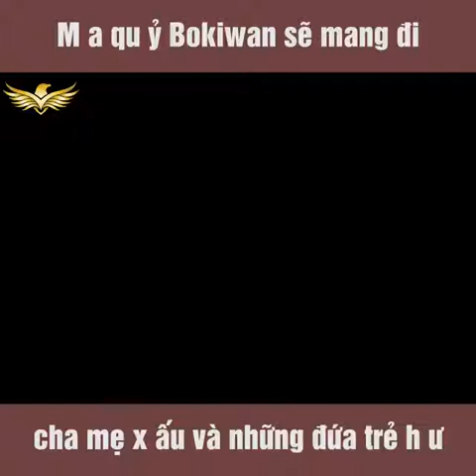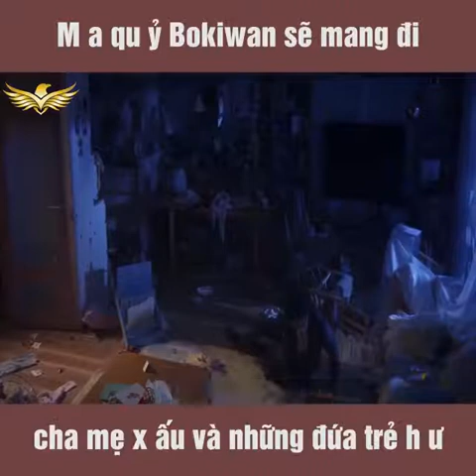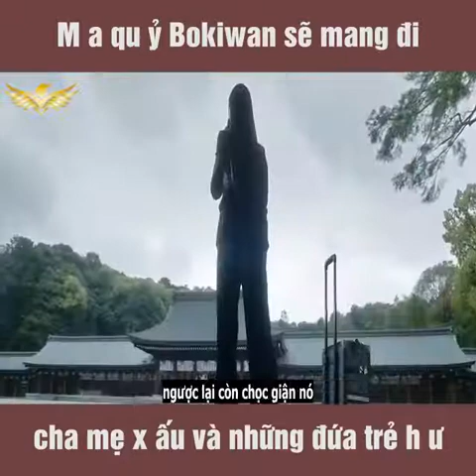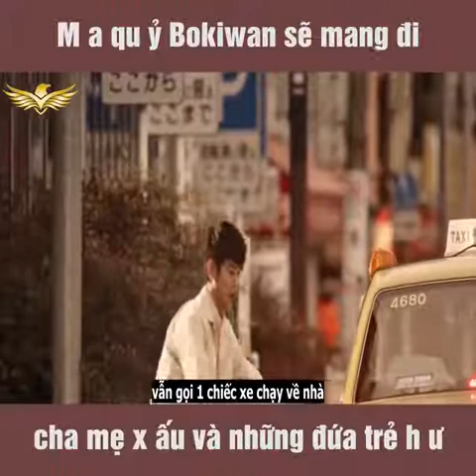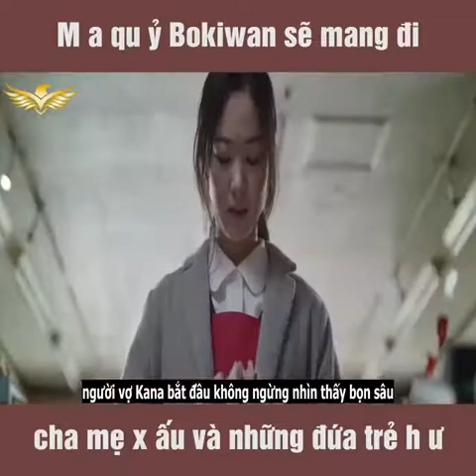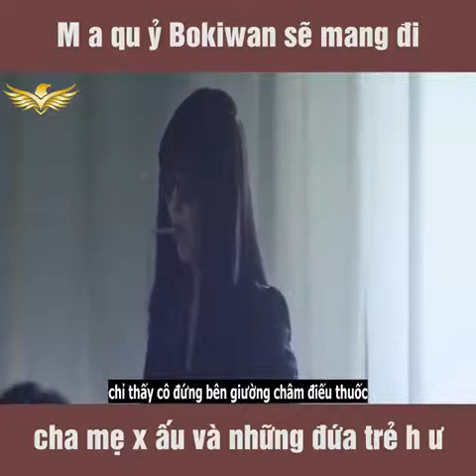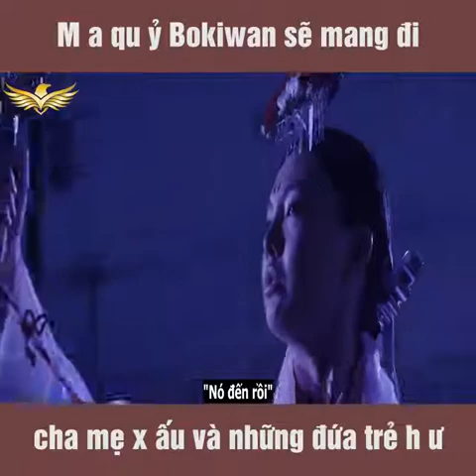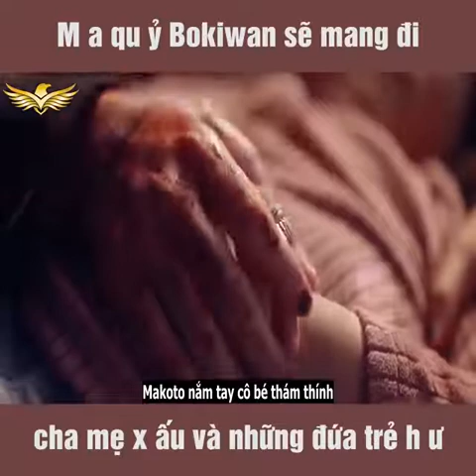review phim kinh dị:ác quỷ Bokiwan(Kuru đến rồi).